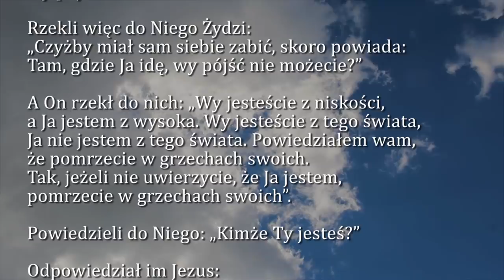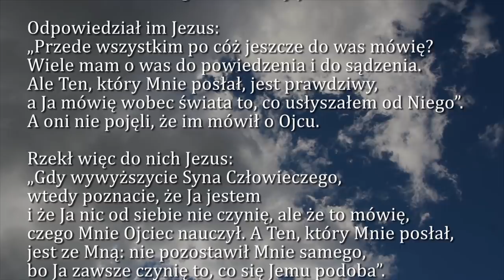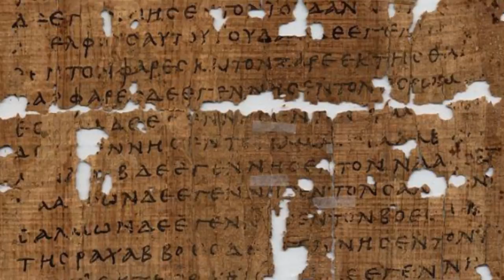Dobra Nowina na dziś | 9 kwietnia - Wtorek, V tygodnia Wielkiego Postu